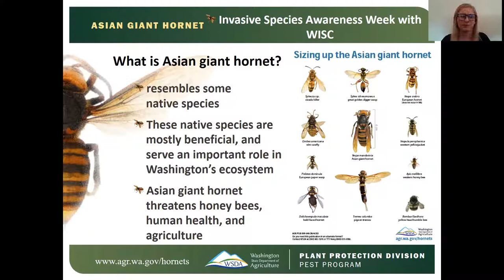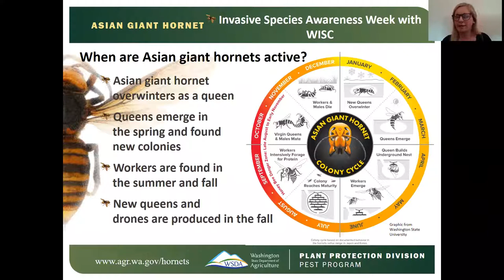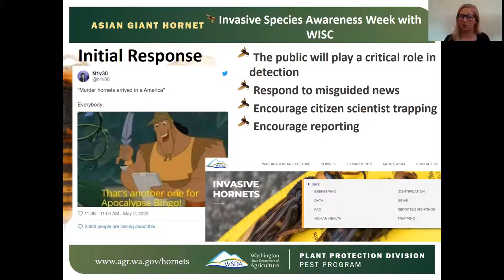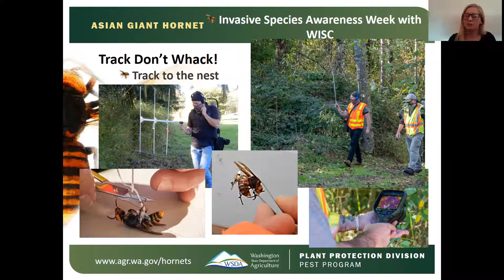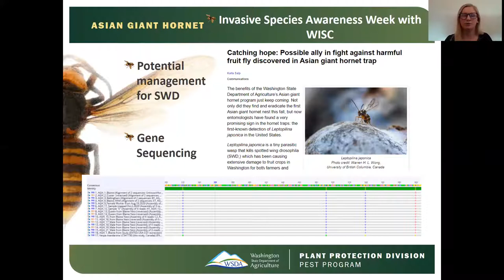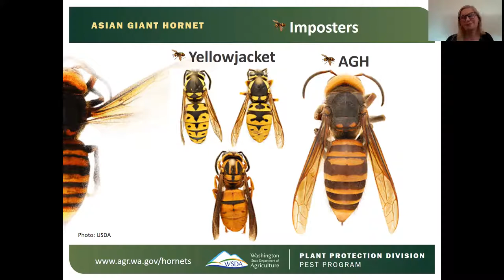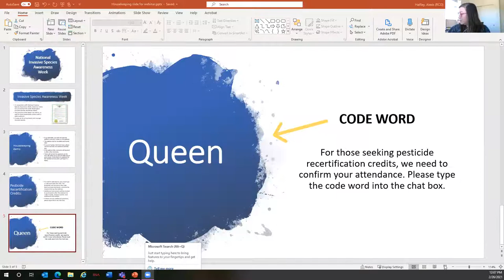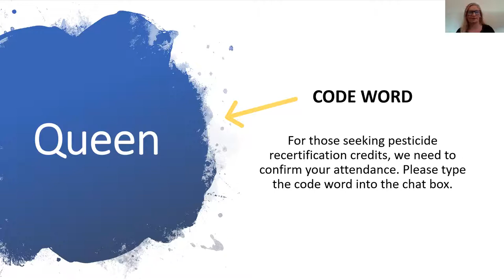Invasive Species Awareness Week: Asian Giant Hornet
Join us as we learn about Asian giant hornet identification, detection, trapping, and response in Washington State. This video is the last in a series of webinars celebrating Invasive Species Awareness Week 2021.